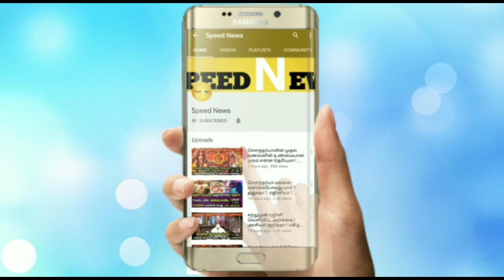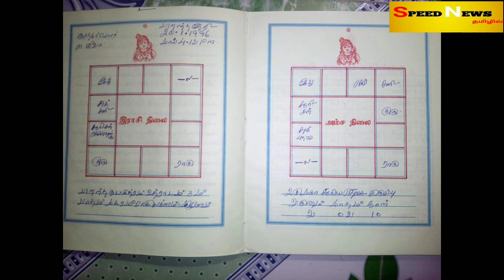இனி வரக்கூடிய இந்த 25நாட்கள் இப்படிதான் இருக்கபோது!சிம்மராசியே நீங்க இனி எப்படி இருக்கனும் தெரியுமா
இனி வரக்கூடிய இந்த 25நாட்கள் இப்படிதான் இருக்கபோது!சிம்மராசியே நீங்க இனி  எப்படி இருக்கனும் தெரியுமா?முக்கியமான ஜோதிட தகவல்!